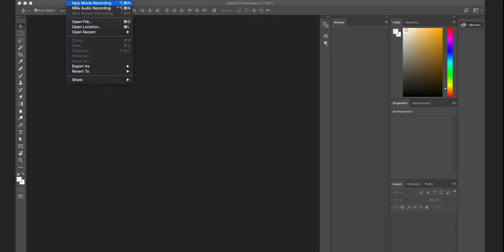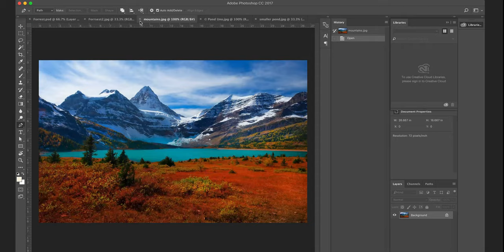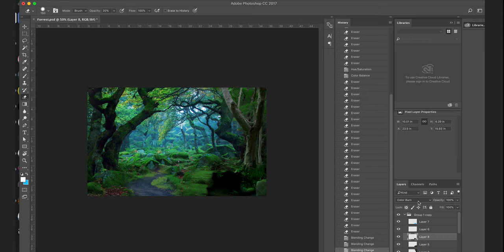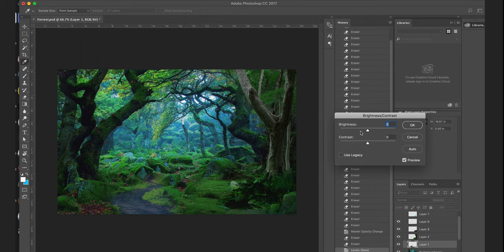Photoshop Speed Edit -Fantastical Forrest, Time lapse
Concept: I've always been interested in the process of creating art, and how that art could be turned into artwork as well. Here, the development of a fantasy forrest from regular trees illustrates the idea of something magical sprouting from regularity.